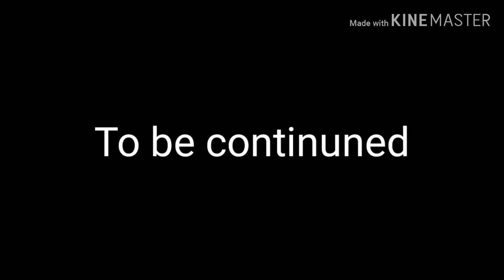• My kidnapper is a giant • | Ep.4 S.1 | *Warning* Blood